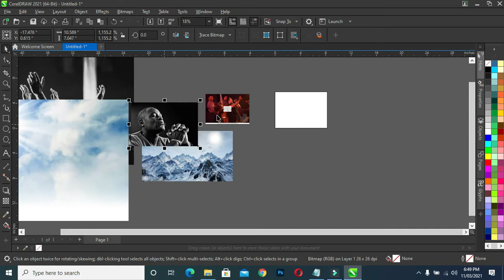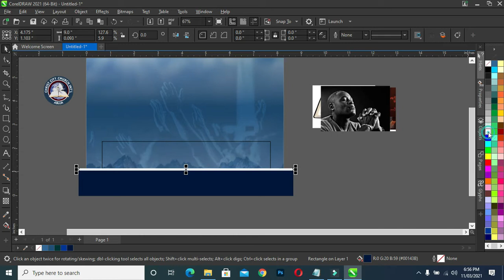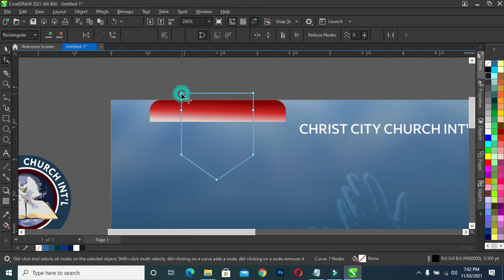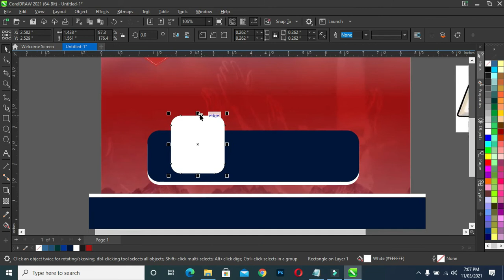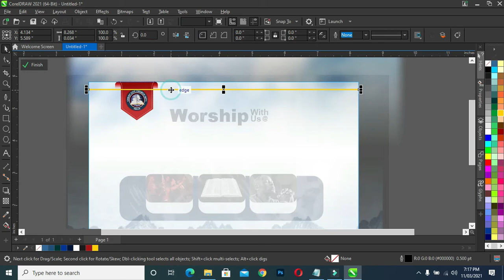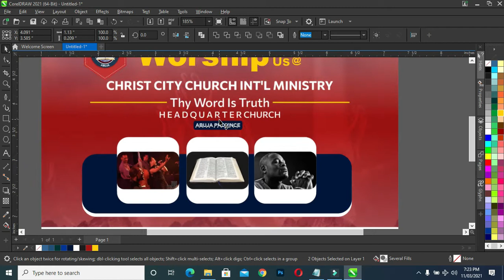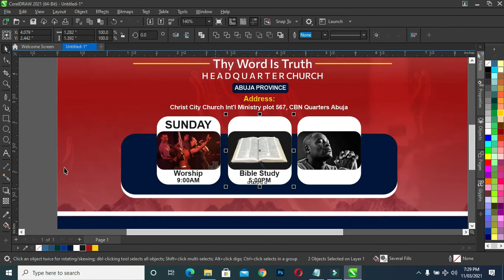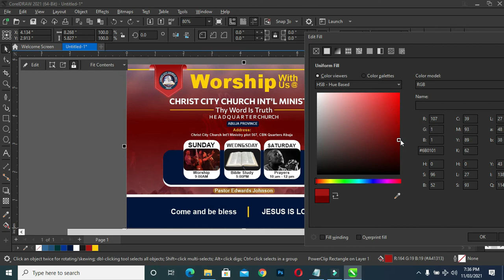Church Banner Design - Worship with us | Coreldraw Tutorial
How to design church banner in coreldraw for beginners, in this tutorial am going to show you all the steps you needs to design a church banner using coreldraw.